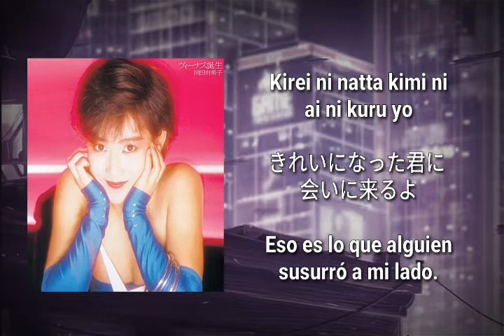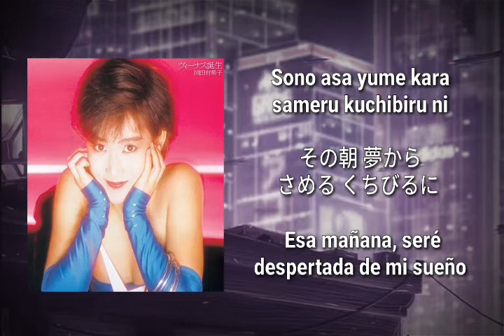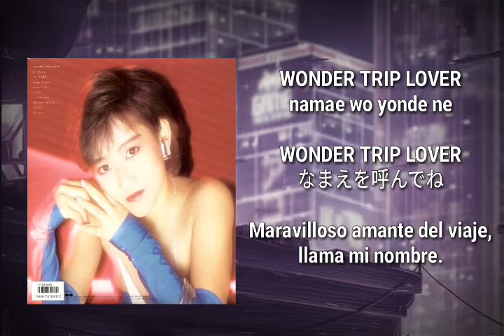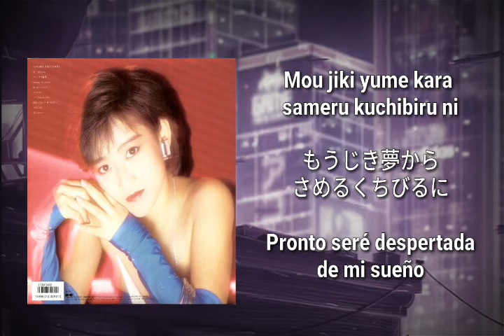Yukiko Okada - Wonder Trip Lover (sub español)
Aquí les traigo otra traducción de Yukiko 😊😊😊. Disfruten!

*Los subtítulos presentados en este canal no son perfectos al 100%, por lo cual se pide comprensión. El objetivo es dar a conocer los temas subidos y que se le otorgue la mayor cercanía posible a la interpretación original*